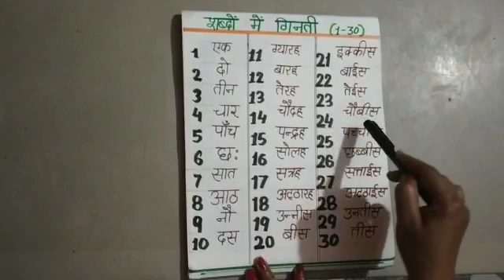कक्षा III, विषय-गणित, शीर्षक-शब्दों में गिनती(1-30)